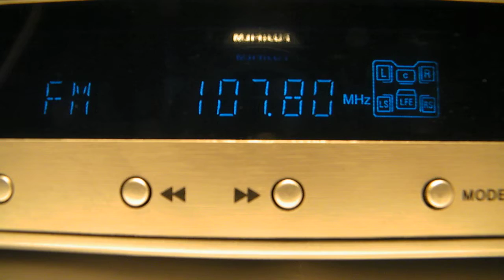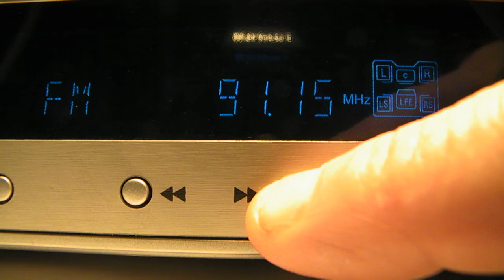URH vétel 1023 001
URH sávon rendben működik.